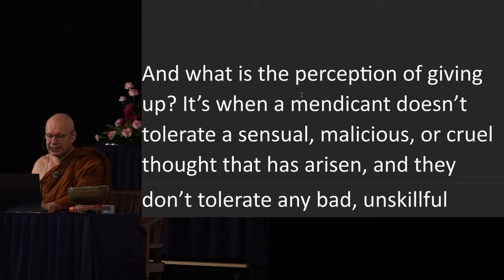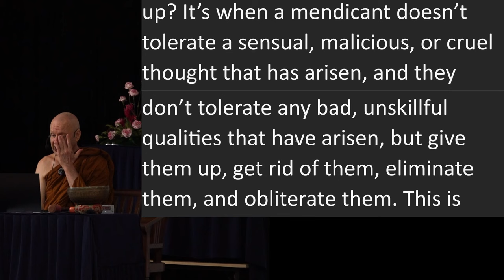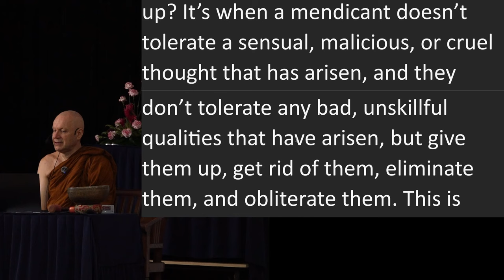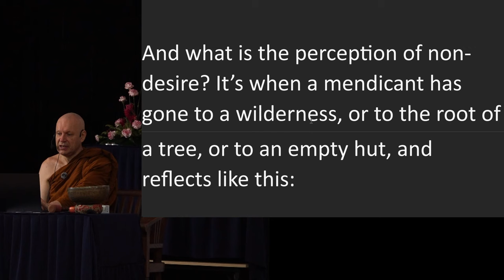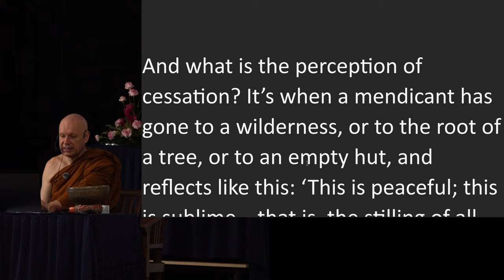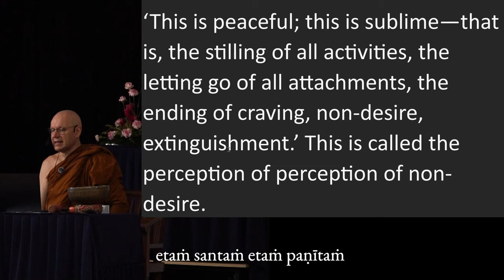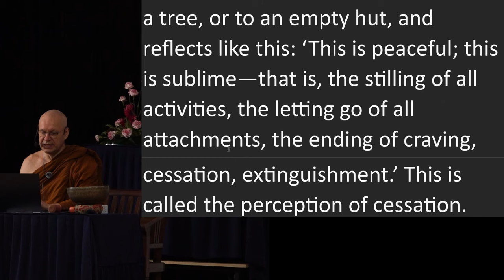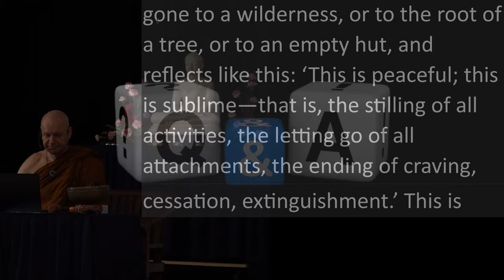Day 5 Sutta Session 2 Ajahn Brahmali Sutta Retreat 2024 (AN 10.60)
Chapters
0:00 AN 10.60 - Girimānandasutta
25:45 Q&A

pahāna: giving up
kāmavitakka: sensual thought
byāpādavitakka: malicious thought
vihiṁsāvitakka: cruel thought
virāgasaññā: perception of fading away
upadhi: possession
asatiamanasikāra: non-attention, non-mindfulness
adhicitta: higher mind (usually refers to Jhana)
saṃvara: restraint
alaṅkāra: ornament
cittālaṅkāracittaparikkhāra: adornment and requisite for the mind
- alaṅkāra: ornament
- parikkhāra: requisite
pabhassara citta: radiant mind

Additional suttas referred in the talk:
MN 19 - Dvedhāvitakkasutta
MN 20 - Vitakkasaṇṭhānasutta